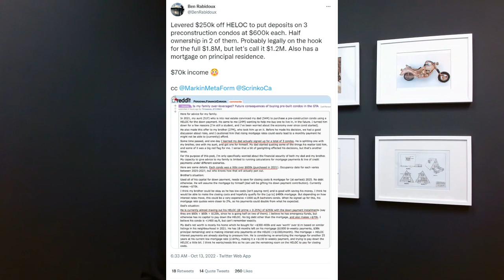Top Lawyer on Distressed Real Estate (Behind the Scenes)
Flavour of the month: Distressed Deals.

What does this mean, who is distressed selling and who isn't? We talk to top Toronto Real Estate Lawyer Mark Morris on current state of affairs, what you should do if you cannot close on overleveraged precons and tips on when to expect deals if you are an investor sitting on the sidelines.

Vassil Staykov, CPA, Broker | City Estates